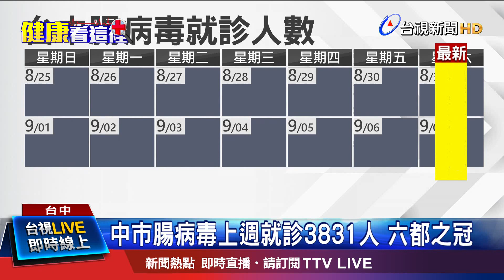36幼兒園停課 連兩週破1900人次就診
開學後，中部腸病毒疫情來勢洶洶，疾管署監測台中、彰化和南投3縣市腸病毒門診與急診人次都突破流行門檻值，確認進入流行高峰期；其中台中上周腸病毒門急診人次3831人，為6都最多。統計到九號，中市幼兒園有36班停課，托嬰中心8班停課。